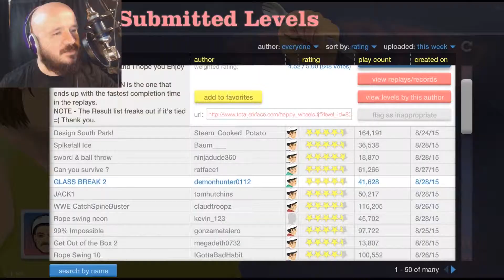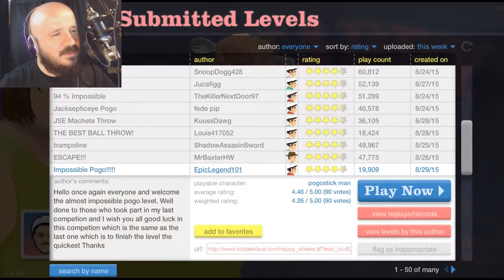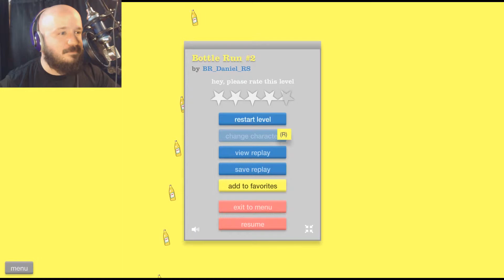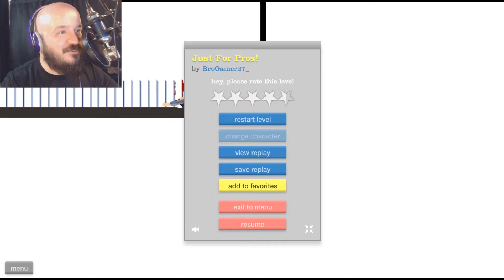SO MUCH FAIL | Happy Wheels #3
Another game to blow off some steam...RANDOM DESTRUCTION IN HAPPY WHEELS!  If you liked it, smack the like button! It really helps :)